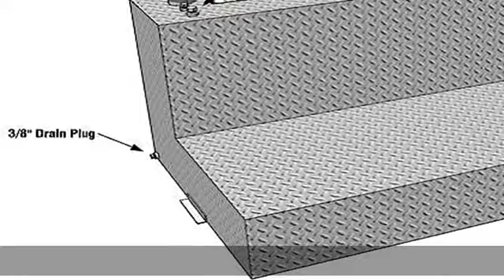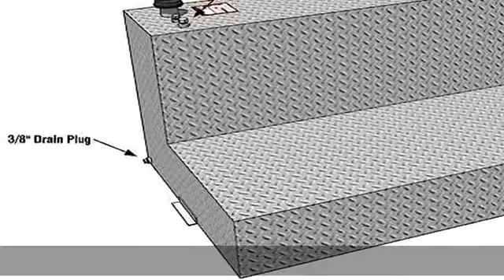RDS 70388 L-Shaped Transfer Liquid Tank - 95 Gallon Capacity Silver